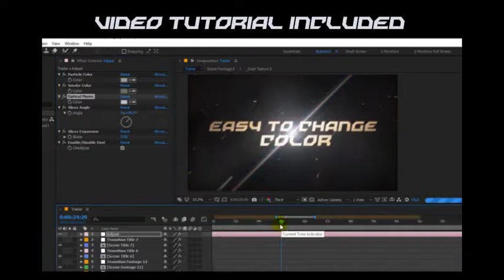V9LTQPJ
-Fotoğraflar Değiştirilebilir.
-Yazılar Değiştirilebilir.
-Animasyon Hızı Değiştirilebilir.
-Renkler Değiştirilebilir.

- Seminer/Açılış
- Sanatsal/Creative
- Eğitim / Bilimsel
- İş Güvenliği
- Website Tanıtım
- Uygulama Tanıtım
- Şirket Tanıtımı
- Toplantı/Sunum/Bekleme Salonu
- Halkla İlişkiler
- Kitlesel Fonlama / Bağış
- Ürün/Hizmet/Patent Tanıtımı